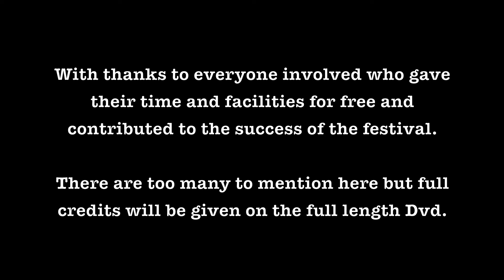Lancaster Glastonbrewery 2012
This was the first Outdoor Music Festival to be held in Lancaster. In support of the Lancacaster based charity 'Bay Aqua Therapy. It is a unique showcase for up and coming Young and established bands in the area. Giving them greater exposure, confidence and helping them develop their musical credibility, alongside International Acts, on the festival scene. For more information about Bay Aqua Therapy To view Photographs from this event find us